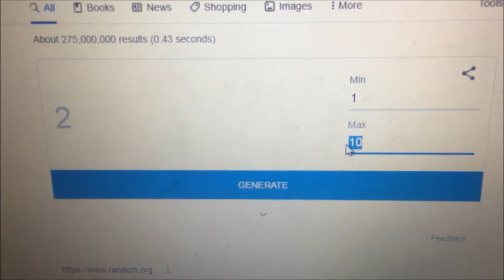MULTIPACK MANIA: Adventureland (2009) Review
This week's theme was "3 Packs."